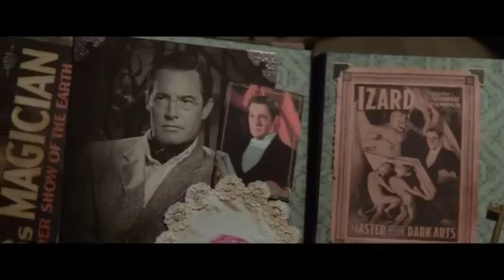the house with a clock on its wall MUSIC TRAILER cover Harry Potter theme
from the trailer of the house with a clock on its wall with cover theme song of harry potter...

from the production of:KENNAN P.SALAMANCA